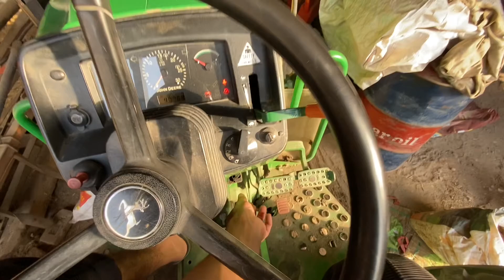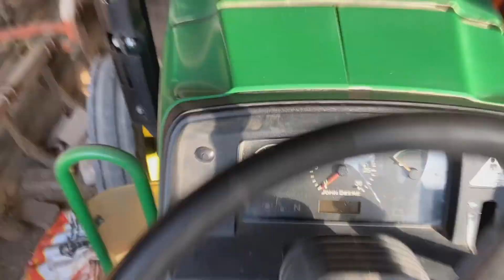ਦੇਖੋ ਕੀ ਕੀਤਾ ਅੱਜ ਖੇਤ | Vlog-34 | Punjabi Daily Vlogs | ਝੋਨੇ ਦੀ ਖੇਤੀ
Hnji sat shri akal ji.
Apne pure punjabi culture ty Punjab village lifestyle,agriculture,farmer life,pind di mitti nal judde hoe ty foreign countries vich wasde punjabi jo pind shad k apne pind di mitti to door ho bethe ny apne vlogs dekn lai Punjab dy khet ty onna di mitti di mehak nal judn lai video jarror dekho.